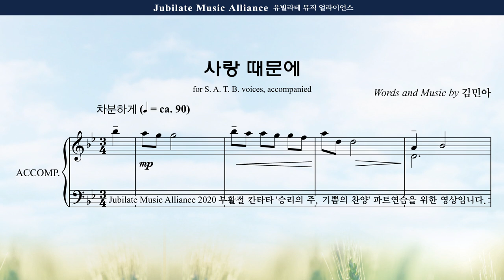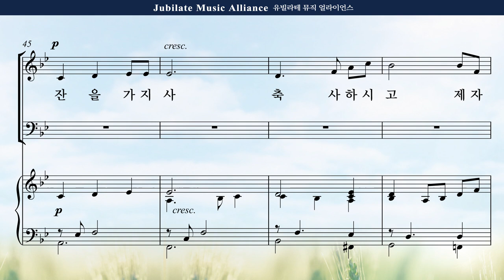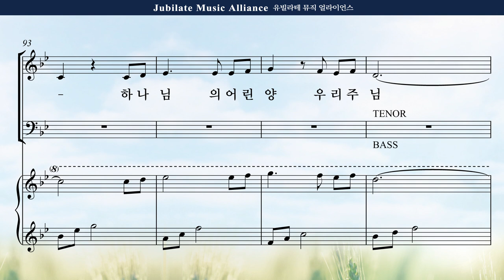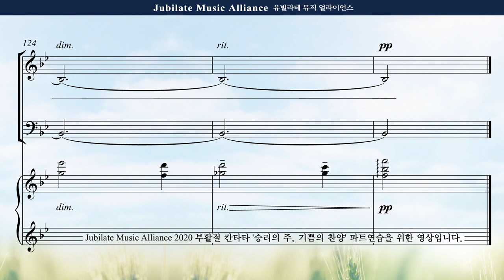[부활절 칸타타] 김민아 '승리의 주, 기쁨의 찬양' 3. 사랑 때문에 Bass